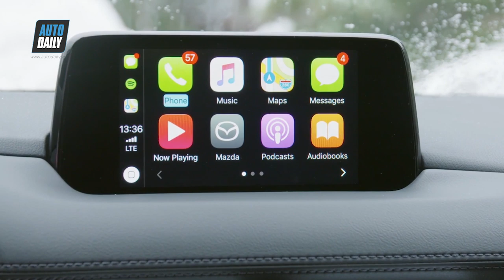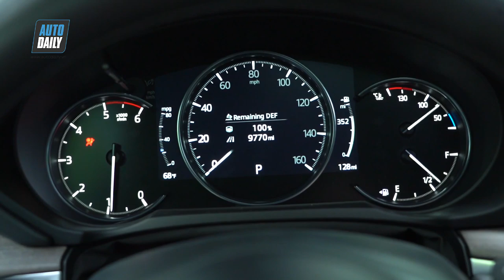Mazda CX-5 2019 bản nâng cấp sắp ra mắt, bản cũ giảm giá SẬP SÀN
Cuối tuần này vào ngày 28/7, Mazda CX-5 thế hệ 6.5 sẽ  ra mắt khách hàng Việt Nam tại nhà máy Thaco Mazda (Chu Lai, Quảng Nam).

Hiện tại mọi thông tin chi tiết về mẫu xe mới này vẫn được giữ kín. Thaco chỉ cho biết, Mazda CX-5 bản nâng cấp là “sản phẩm thế hệ 6.5 của Mazda”.

Cụm từ "thế hệ 6.5" lần đầu được Thaco giới thiệu trên mẫu xe Mazda CX-8 và sắp tới đây là CX-5. Nhiều khả năng, CX-5 bản nâng cấp sẽ được trang bị thêm các công nghệ hiện đại như CX-8, mà cụ thể ở đây là trang bị thuộc gói i-Activesense với tính năng ga tự động thích ứng, giữ khoảng cách với phương tiện phía trước, hỗ trợ phanh thông minh cả khi tiến và lùi, phát hiện người đi bộ, hay nhắc nhở khi tài xế cầm lái quá lâu... Hay có thể là Apple CarPlay, tính năng mà không ít người dùng CX-5 chờ đợi.

Mazda CX-5 là một trong những mẫu crossover bán chạy nhất tại thị trường Việt Nam hiện nay, cạnh tranh trực tiếp với nhiều đối thủ như Subaru Forester, Nissan X-Trail, Mitsubishi Outlander và đặc biệt là Honda CR-V. Do đo, việc nâng cấp Mazda CX-5 lần này cho thấy sự quyết tâm gia tăng sức cạnh tranh của Mazda CX-5 với Honda CR-V. Trong nửa đầu năm 2019, Mazda CX-5 bán được 6.160 chiếc, còn doanh số CR-V là 8.104 xe.

Mazda CX-5 đang được bán ra với 3 phiên bản, gồm 2.0 2WD, 2.5 2WD và 2.5 AWD. Giá xe dao động từ 899 triệu đến 1,019 tỷ đồng.
Hiện tại, Mazda CX-5 đang được áp dụng gói ưu đãi lên đến 100 triệu đồng, bao gồm 50 triệu ưu đãi giá bán, 21 triệu gói bảo dưỡng miễn phí và 29 triệu bộ phụ kiện.

Các bạn kỳ vọng thế nào về giá bán và trang bị trên CX-5 bản nâng cấp? Vui lòng chia sẻ bên dưới video và đừng quên Đăng ký, Rung chuông kênh youtube Autodaily để cập nhật thêm nhiều thông tin thú vị hơn nữa.